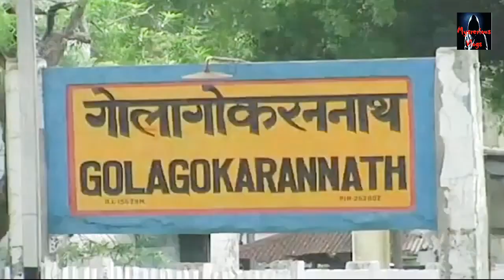Mysterious temple of Lakhimpur Kheri // Gola Gokarnnath temple // Mysterious Vlogs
This temple is situated in Lakhimpur Kheri district of Uttar Pradesh, and have some stories related about Ramayan.
Want to reveal please see my video 😊 and give your valuable feedback..